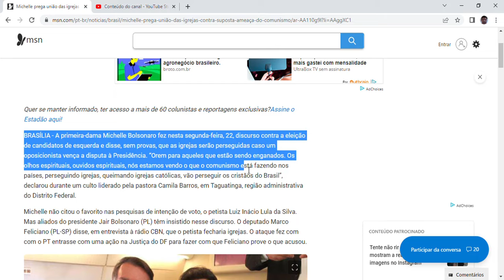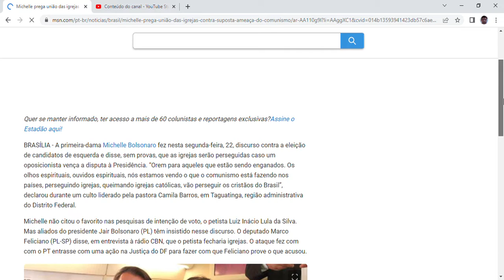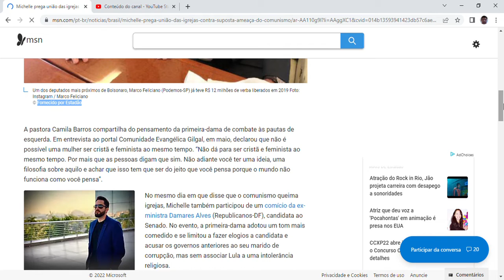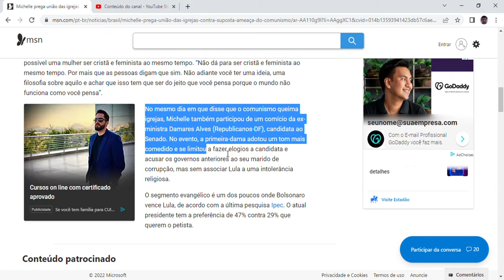Michelle prega união das igrejas contra suposta ‘ameaça do comunismo’